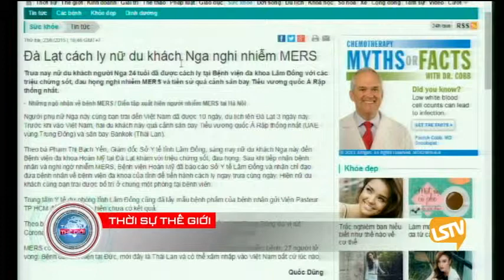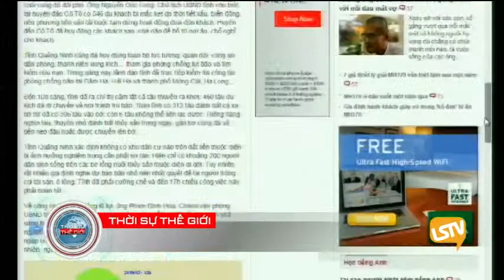TONG HOP THE GIOI 2015 06 23 PART 03